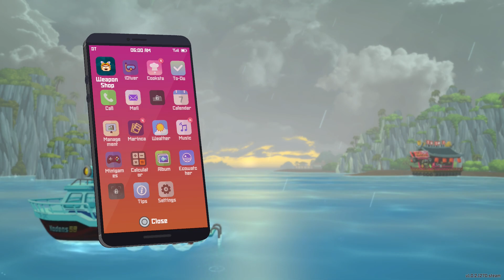Where The Currents Flow // PART 4 // Let's Play Dave The Diver